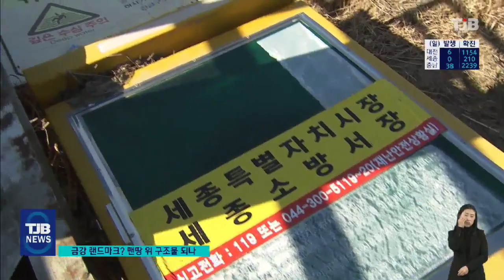금강 랜드마크된다던 '세종 금강보행교'..맨땅 위 구조물 되나?｜ TJB 대전·충남·세종뉴스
【 앵커멘트 】

세종시를 대표하는 랜드마크로
큰 기대를 모으고 있는 '금강 보행교'가
오는 7월 준공을 앞두고 있습니다.

그런데 최근 정부가 세종보 해체 방침을
밝히면서 세종 최고의 관광명소가 될 거라던
금강보행교가 제 역할을
하지 못할 것이라는 우려가 나오고 있습니다.

어떤 이유 때문인지 장석영 기자가 보도합니다.